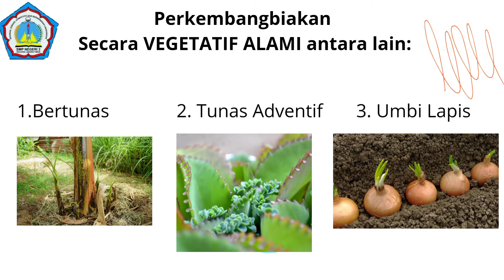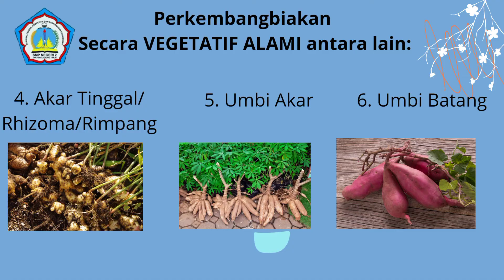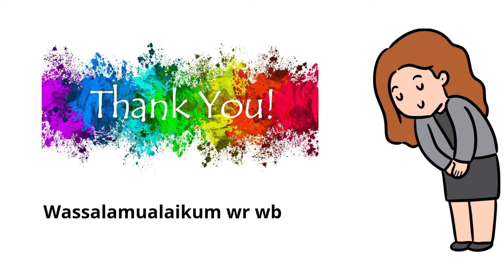Perkembangbiakan Tumbuhan secara Vegetatif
Ayo kita belajar tentang perkembangbiakan vegetatif